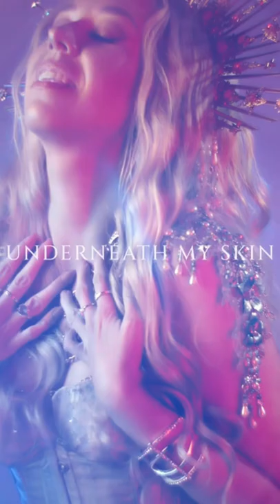HALIENE - Underneath My Skin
Years in the making and now finally available for you to enjoy ✨ HALIENE's latest chapter 'Underneath My Skin' is now available everywhere.
blackhole.lnk.to/UnderneathMySkin